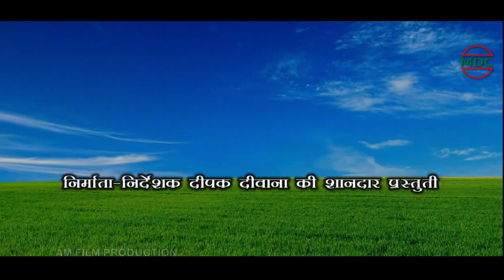ठंड की रात#maithili_comedy_dhorba मैथिली _कॉमेडी_ढोरबा